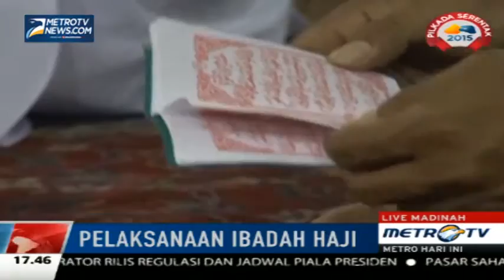LIVE MHI TIPS TIDAK TERSASAR